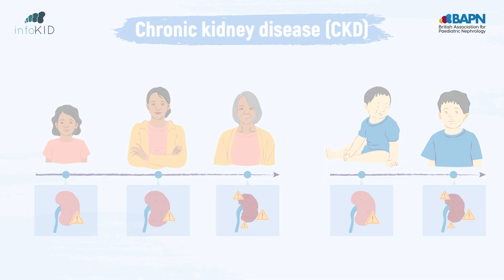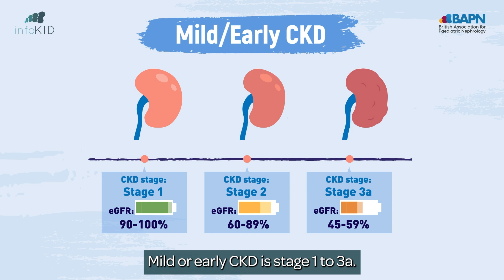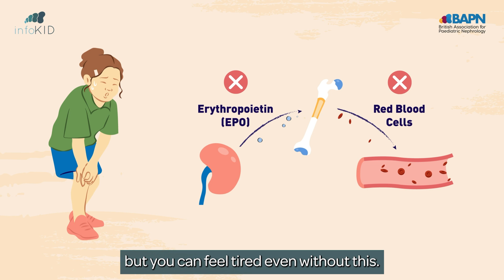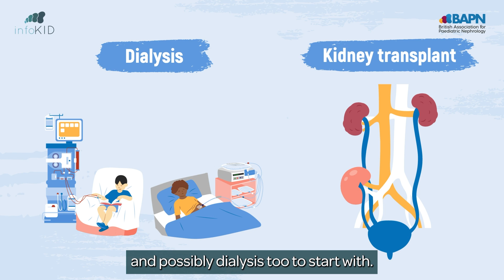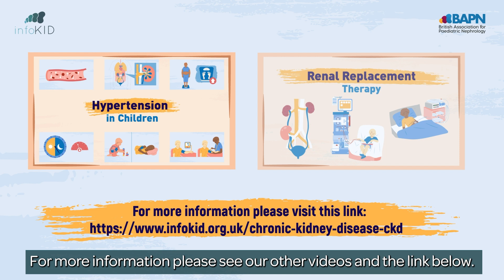What is chronic kidney disease (CKD)? | infoKID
This video contains information for parents and carers about chronic kidney disease (CKD).

This video explains what CKD is, explains the stages of CKD and describes the symptoms that someone with CKD might have. The video also explains how someone with end stage CKD may be treated.

0:00 Introduction to CKD
1:01 Stages of CKD
1:54 Symptoms of CKD
2:31 How you will be looked after
3:36 Looking after your kidneys
4:28 More information and other videos

The video was funded as a grant by Alexion, Astra Zeneca Rare Disease Unit. All editorial control has been retained by the British Association for Paediatric Nephrology.